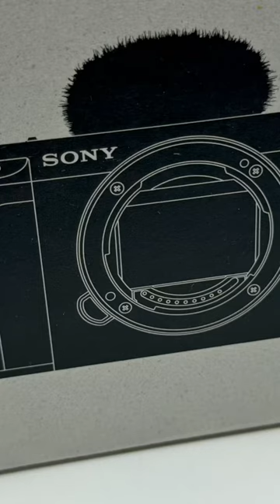Sony Alpha ZV-E1 📷 Full-frame Interchangeable Lens Mirrorless Vlog Camera (Black) Unboxing